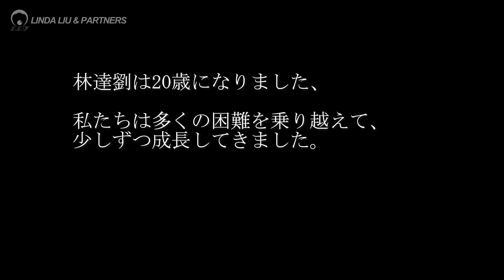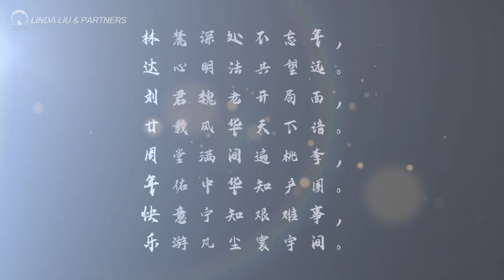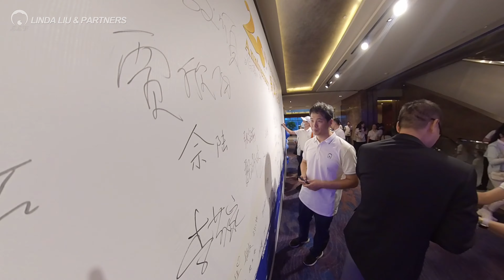林達劉事務所創立二十周年——感謝の気持ちを込めて夢に向かって進もう